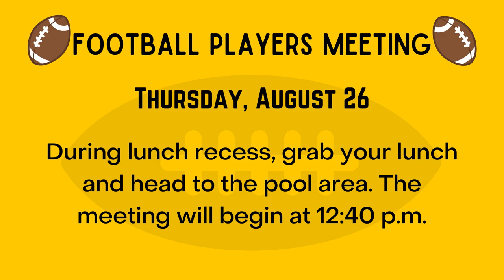08/25/2021 KVIKS TV Morning Bulletin